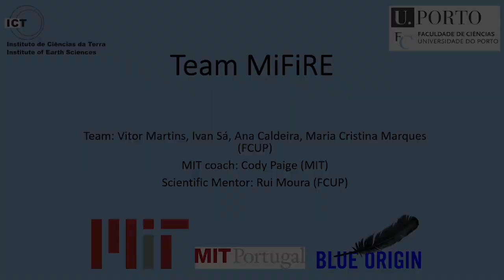Introducing the Blue Origin Student Payload Competition Finalist - Team MiFiRE!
The MIT Portugal NanoLab Student Payload Competition was launched in january 2020 for Portuguese university students. We’ve partnered with Blue Origin to include a experiment on the New Shepard (launch date TBD).
MIT Portugal Program is happy to announce the finalist team selected to represent us in space! Congratulations to the MiFiRE team!